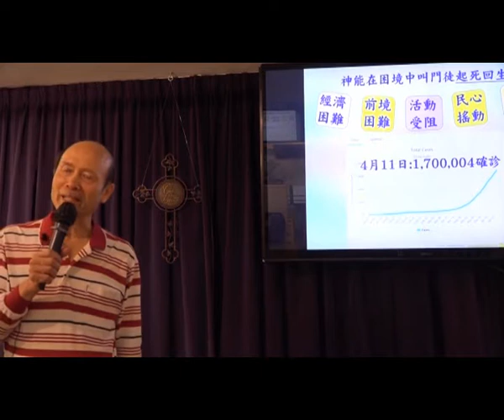復活節講道 - 葉牧師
復活節講道
1. 與主的關係：怎樣建立與主相愛的關係，怎樣從主的愛得力，怎樣深信神的供應和計劃。
2. 處理生命：怎樣不被人、罪、負面思想情緒、婚姻和生活的問題、和侍奉的問題影響。
3. 進入不同層次的侍奉：侍奉可以由簡單的生活見證，到建立別人的靈命，或進入策略性的侍奉。
《輕鬆得勝》的特色：
1. 一目了然：簡單知道怎樣處理和發揮生命。
2. 有實際可行的方法：我和很多人曾20年實際地應用。
3. 可以輕鬆喜樂地得勝：可以在恩典中輕鬆喜樂地面對任何問題，不需要在壓力下成長。因為耶穌的軛是容易的，而上帝喜悅我們任何真心的努力。
4. 活出《輕鬆得勝》並不太難：處理和發揮生命並不是遙不可及。

報名WhatsApp及電話：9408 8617;
密碼Password：HongKong12
密碼Password：HongKong12